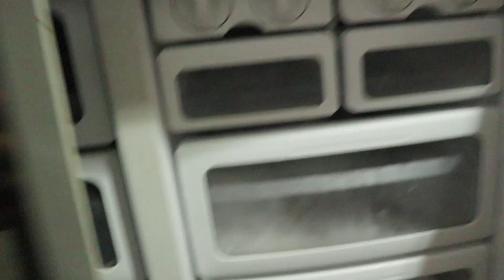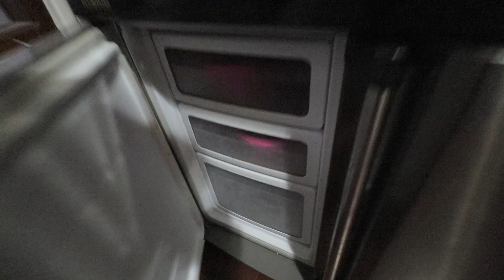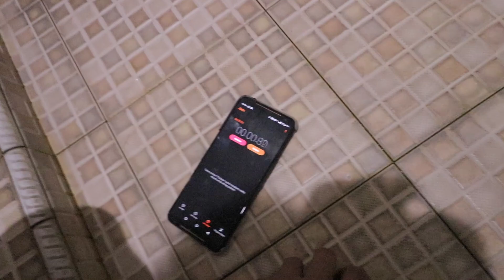Mimpi Buruk Bagi Jam Tangan ini | Casio AE-1000 Drop Test Indonesia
WELCOME TO ALL ROUNDER CONTENT YOUTUBE CHANEL